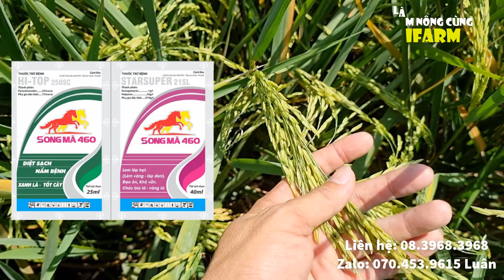DÀN LÚA ST25 ĐÔNG XUÂN CẮT ĐƯỢC 8,5 TẤN/HA | CỜ ĐỎ, CẦN THƠ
DÀN LÚA ST25 THU HOẠCH 1,1 TẤN ĐÔNG XUÂN ĐẸP RA SAO

Kênh làm nông chia sẽ những video về nông nghiệp trong và ngoài nước! với những công nghệ, máy móc hiện đại... nhằm mang đến cho bạn xem những video bổ ích vừa giải trí và có cái nhìn mới mẻ hơn về nông nghiệp!